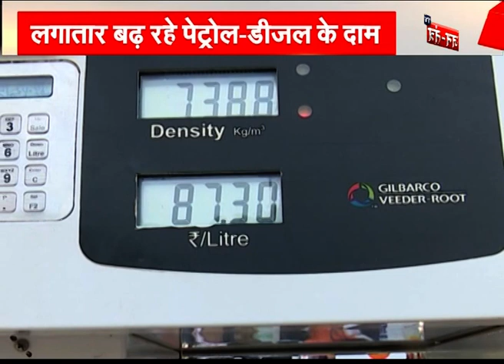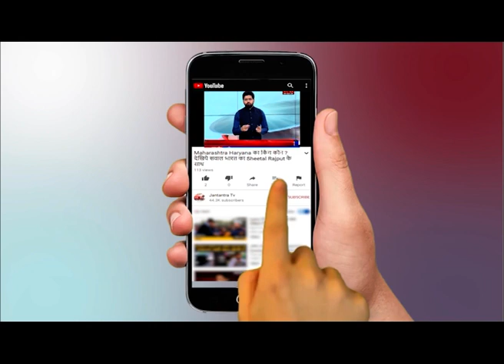Petrol Diesel Price : लगातार 5वें दिन महंगा हुआ Petrol Diesel || Price Hike on the 5th Day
सरकारी तेल कंपनियों ने आज लगातार पाचवें दिन पेट्रोल डीजल के दामों में वृद्धि कर दी है. इस बढ़ोत्तरी के बाद कई शहरों में पेट्रोल के दाम 100 रुपये प्रति लीटर के करीब पहुंच गया. देश के मेट्रो शहरों में पेट्रोल की कीमतें 25-30 पैसे तक बढ़ाई गई हैं, वहीं डीजल के दामों में 35 पैसे तक की बढ़ोतरी की गई है.